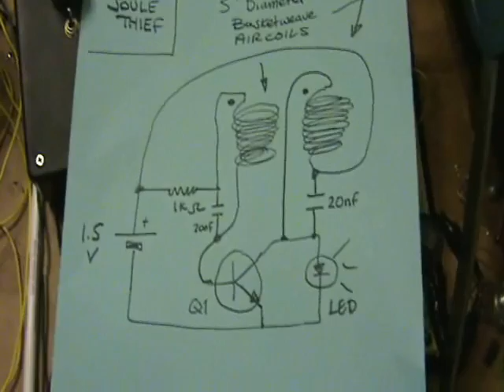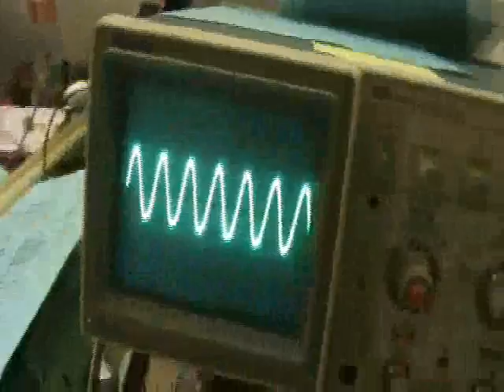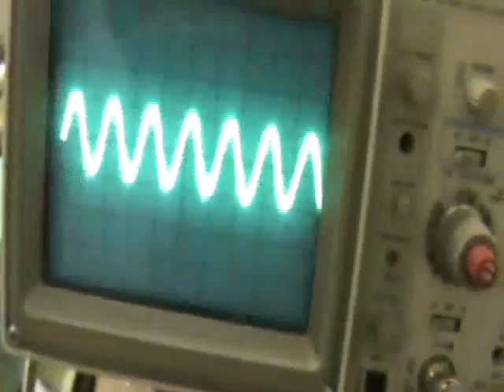Joule Thief - Experiments with Basketweave Air Coils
This video shows a demonstration of the Joule Thief circuit utilizing two 5 inch
basket weave coils. The mutual induction reaches out about one diameter distance before the voltage drops off suddenly and the LED no longer glows.
These coils are 5 inch diameter and are about 216uH. I added a .020mfd cap in parallel with both of them to bring the frequency down.